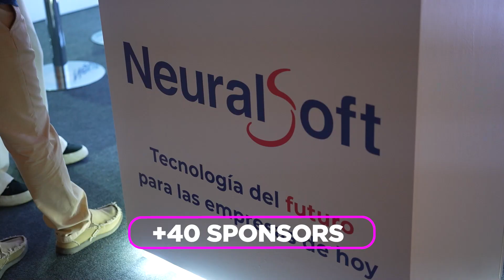Así se vivió en Rosario el evento de Transformación Digital para PyMEs más importante del país